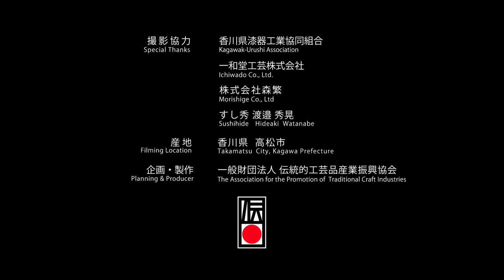手技TEWAZA「香川漆器」KAGAWA-SHIKKI (Lacquerware)／伝統工芸 青山スクエア Japan traditional crafts Aoyama Square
香川漆器は、江戸時代後期に、玉楮象谷が、「蒟醤（きんま）」、「存清（ぞんせい）」等タイや中国から伝わってきた漆器技法を研究し、それらにわが国古来の技法を加えて新しい技法を生み出したことから始まりました。現在では香川県内はもとより、全国各地からも年々注文が多くなり注目されています。

Kagawa lacquerware was established at the end of the Edo era (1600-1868) . They have developed this new style by combinig the techniques introduced from china and the traditional lacquer art techniques of Japan. Interest in this lacquerware continues to grow, as evidenced by the increasing number of orders from all over the country.